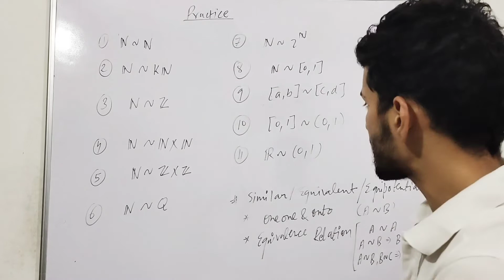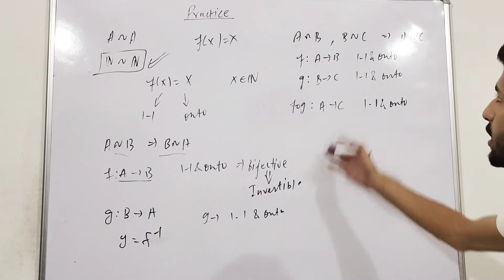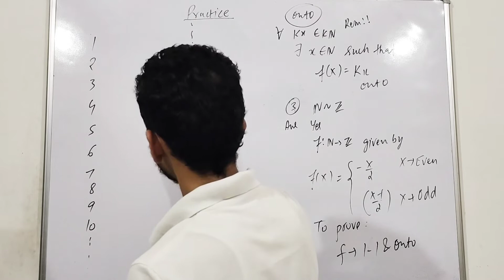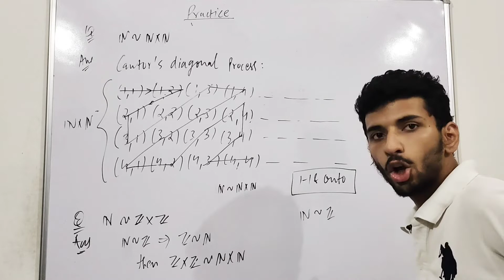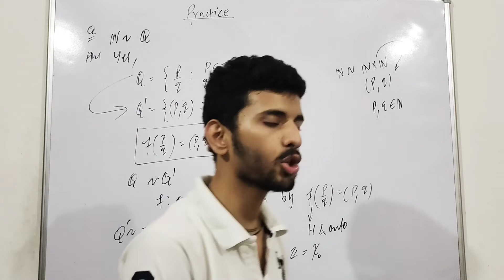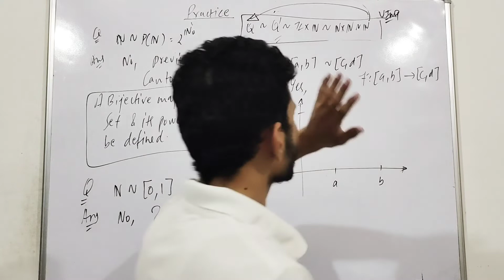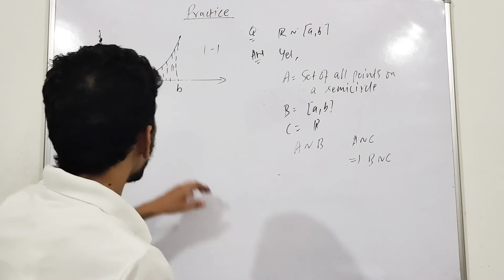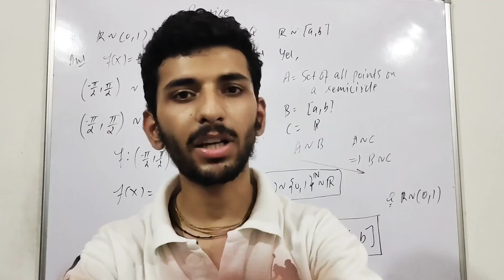Practice session of Countable and Uncountable Sets | Countability of sets 04 | Real analysis